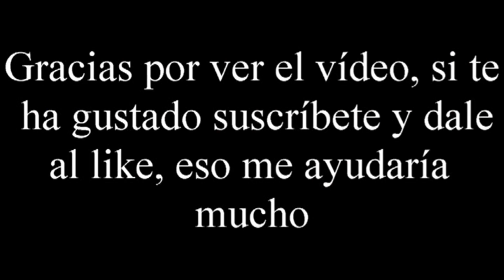Woodcraft - Vídeo reseña - El club del dado